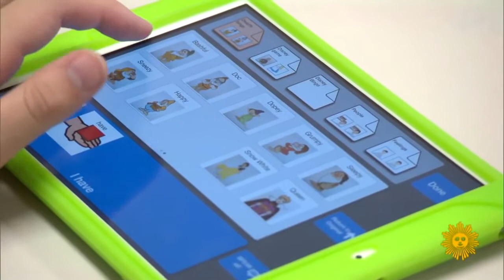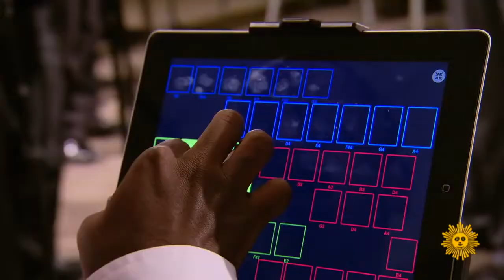Students with autism make music with iPads (short) CBS Sunday Morning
SPEAK MODalities co-founder and Chief Science Officer Dr. Oliver Wendt explains why iPads are an effective learning tool for individuals on the autism spectrum. This is part of the CBS Sunday Morning documentary "Students with autism make music with iPads" (December 17, 2017).